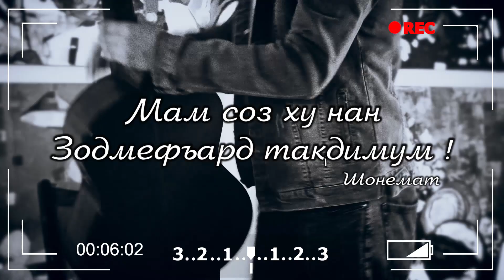"Ёди Нан" Шонемат Ҷаъфархонов "Yodi Nan" Shonemat Jafarkhonov Channel: VoHid EdiTor new Klip 2021